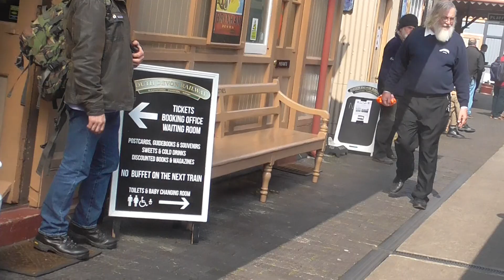South Devon Railway 50th Anniversary on Saturday 6th April 2019.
From Totnes to Staverton.
by GWR 6400 Class no 6412.

I went to South Devon Railway 50th anniversary 2019. And I had a good time dunning the Gala. Also I went on GWR 6400 Class no 6412 as it the home fleet it was From West Somerset Railway dunning TV Show could The Flockton Flyer.

And to today one it was the Inaugural Special of April 1969 will be departing Buckfastleigh at 11.15 with GWR 6400 Class no 6412 and 4 Auto Coaches the First time this train Formation has been seen on our line since the early 1970s.